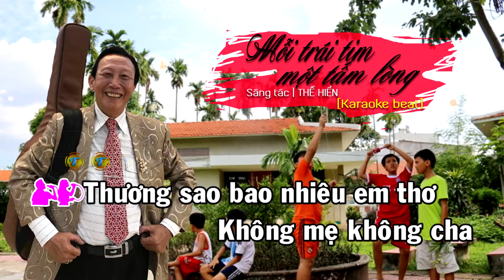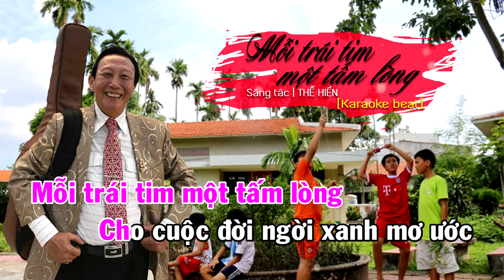MOI TRAI TIM MOT TAM LONGI KARAOKE I NS THE HIEN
SÓNG NHẠC VIỆT KARAOKE